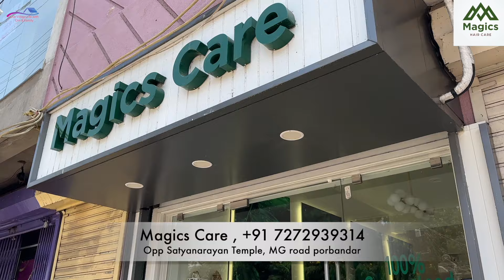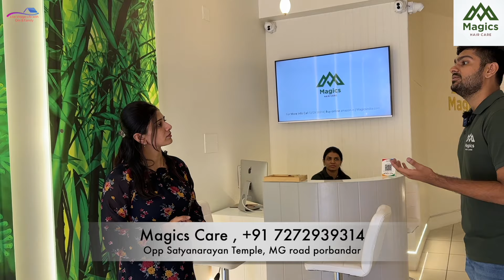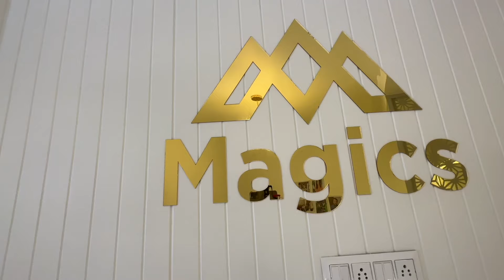Ajj kuch magical ho jaye apke face or hair ke liye magics care ke saath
video editing: imovie
camera: sony a73
action camera: hero go pro 9, insta 360,
drone:dji mavic mini 2